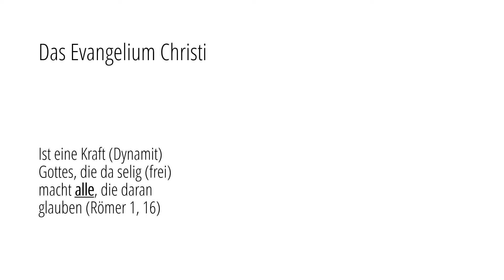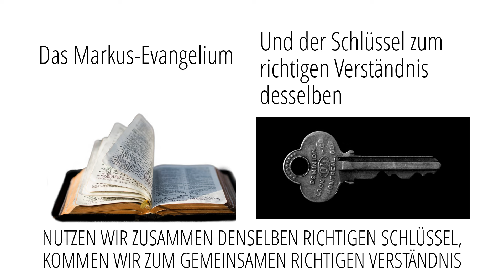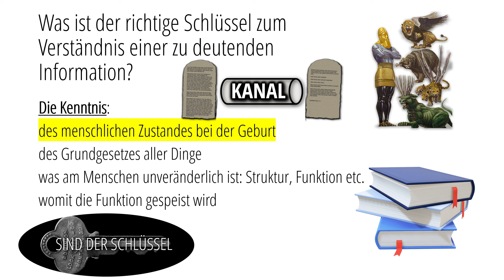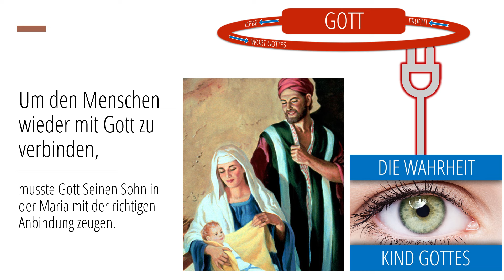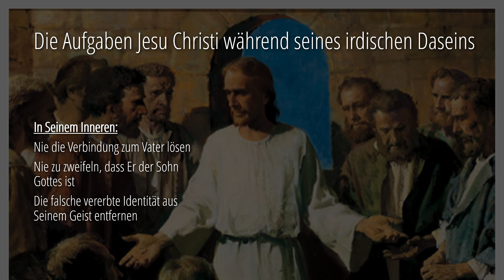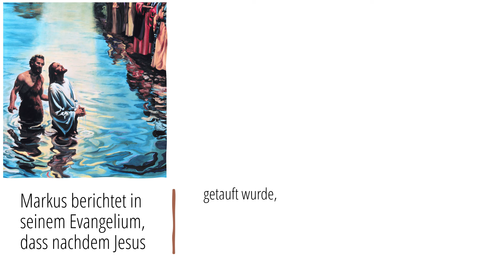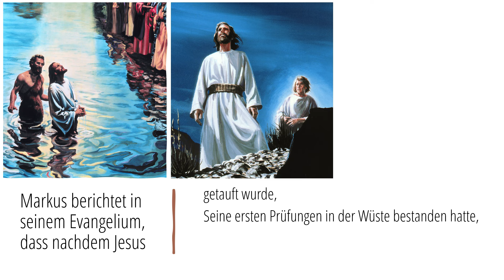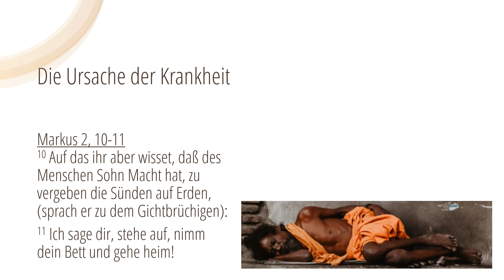3 - Kontroversen | Das Markusevangelium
Diese Woche präsentiert Dr. Horst Müller aus der Reihe "Das Markusevangelium" das Thema Nr. 3 "Kontroversen".